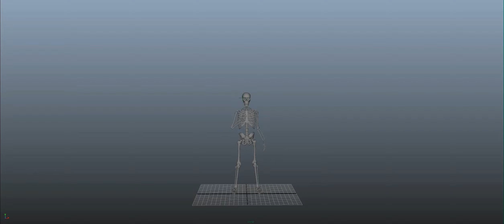Gangster skeleton: I'm a valuable commodity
Had to remove the old version. Had it improved, but the 1440p was taken off. Won't change make any improvements anymore.